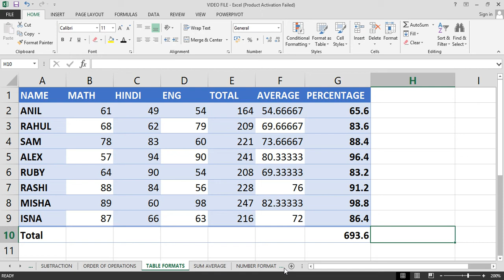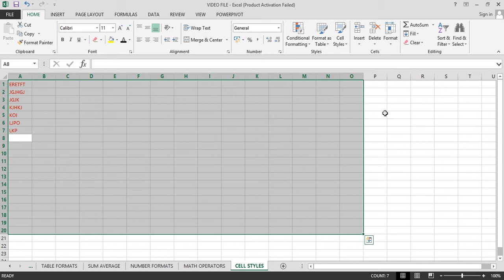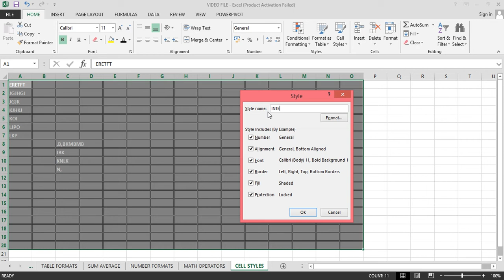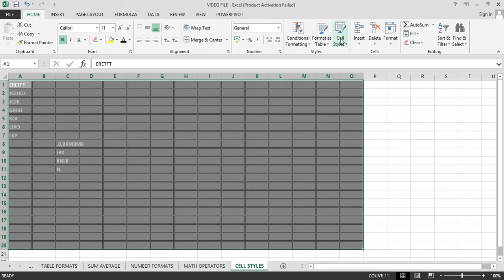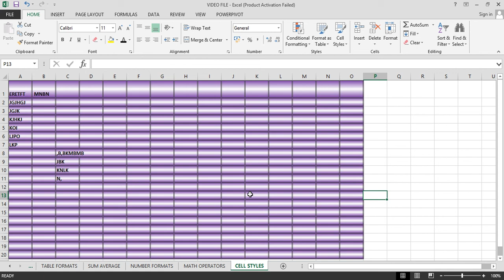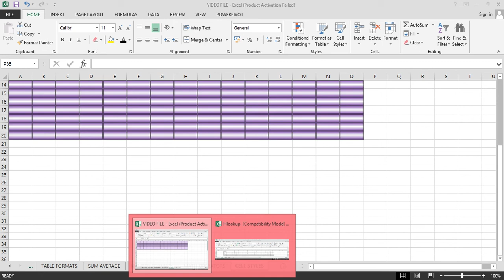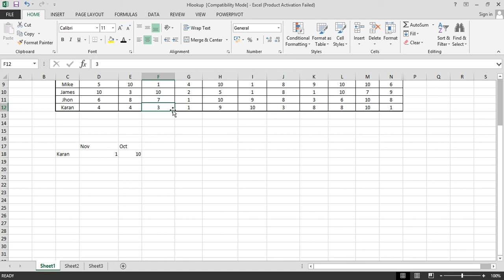Excel Tutorial in Hindi - CELL STYLES Lecture 31